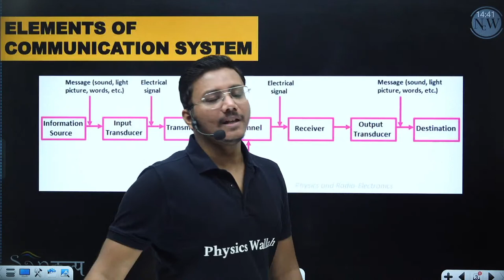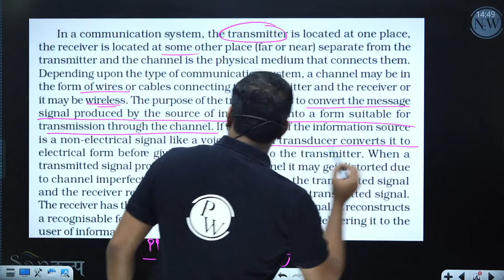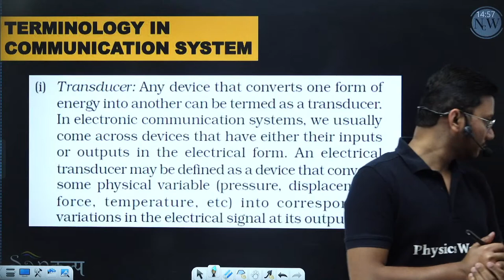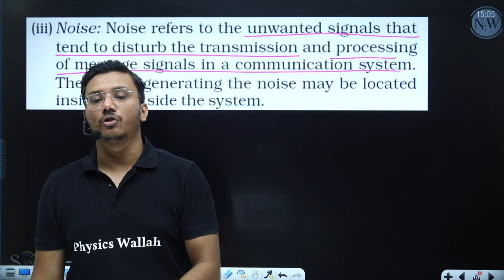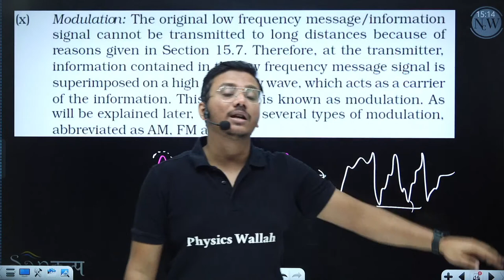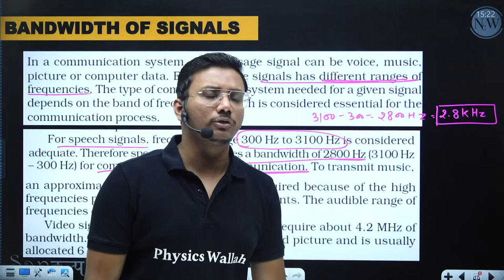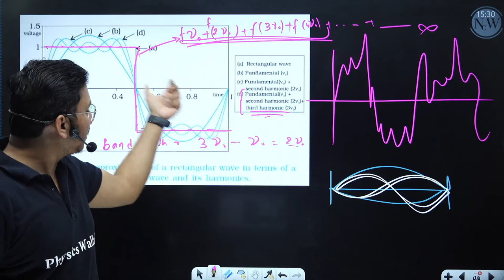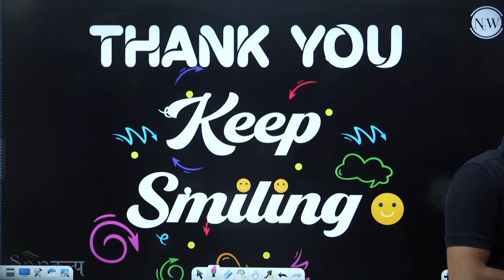Communication system 01: Elements of Communication System, Basic Terminology, Bandwidth | Class 12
📝 For complete notes of Lectures, visit SANKALP Batch in the Batch Section of PhysicsWallah App/Website.

🛑The communication system is a system which describes the information exchange between two points.

Topics covered in this lecture are:
•Elements of communication system
•Basic terminology
•Bandwidth of signals
•Bandwidth of mediums

There are many other important topics that we are going to cover in upcoming videos for class 12.